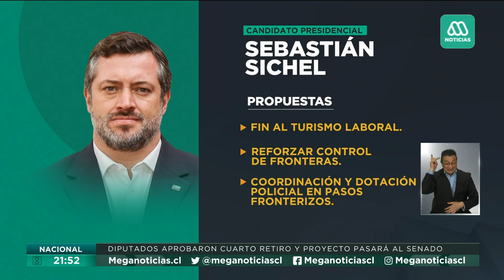Crisis migratoria: Las propuestas de candidatos presidenciales